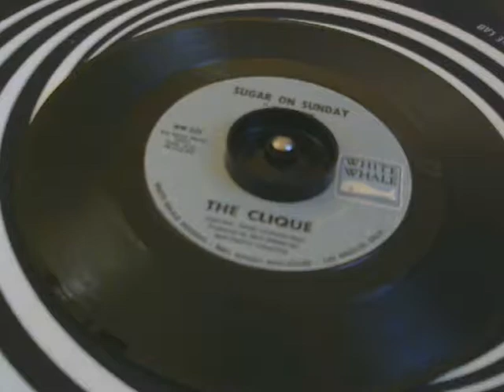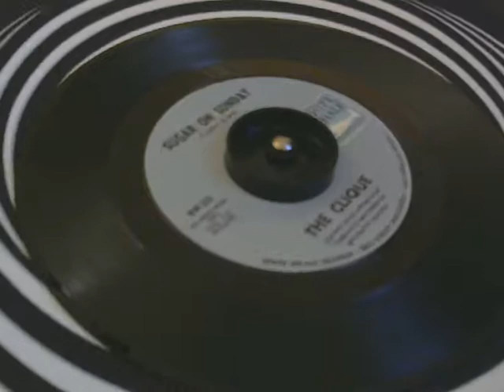45 rpm The Clique - Sugar On Sunday - 1969